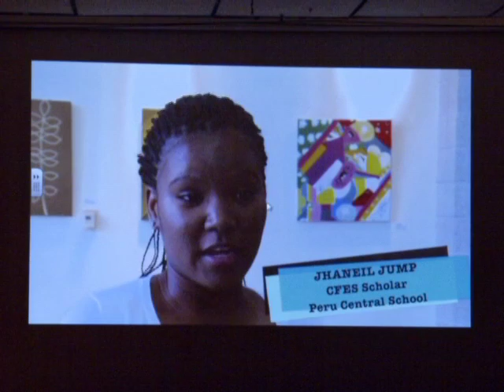✜ Update News ✜ Bayard Wins School of Distinction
Support WITN22 with a simple click on 'Thumbs Up'

Update News is City of Wilmington's source for local news and information - featuring stories that affect Wilmington and Delaware residents, giving viewers more than just the basic facts, but also the context surrounding important events. With a focus on Wilmington (DE), including government, communities, economics, policies, events and more, Update News serves as an alternative in covering certain issues more in-depth than regular newscasts.

"Update News" airs on Comcast Channel 22 ~ 7 days a week.
WITN22 is Wilmington's Information Television Network for the City of Wilmington Delaware.

~Paul & Paul